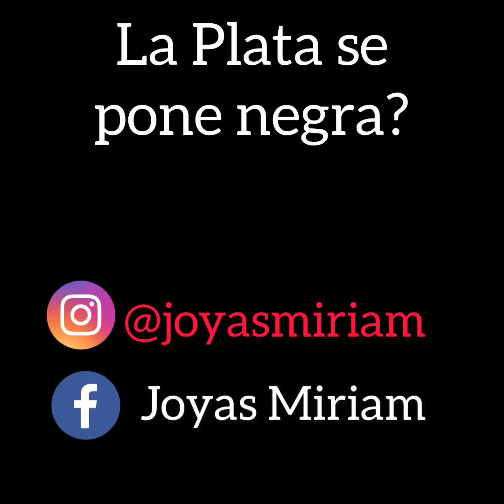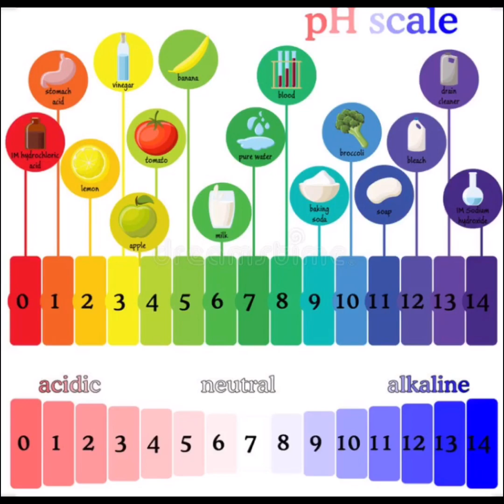Porque la PLATA se pone NEGRA? Químicos QUE Oscurecen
En este vídeo vamos a explicar porque la Plata se pone negra, si es mito o verda que la plata se pone negra, tambien todos los productos y químicos que hacen oscurecer las joyas de Plata. /te dejamos este link donde mostramos como limpiar las joyas de plata
como limpiar metal#como quitarle lo sucio a las joyas#ideas en 5 minutos#mito o realidad#black silver#quimicos que oscurecen#como limpiar plata#limpieza para la plata#porque se oscurece la plata#porque la plata se pone negra?com limpiar las joyas#joyas miriam#joyas miriam tv#plata 925#plata 900